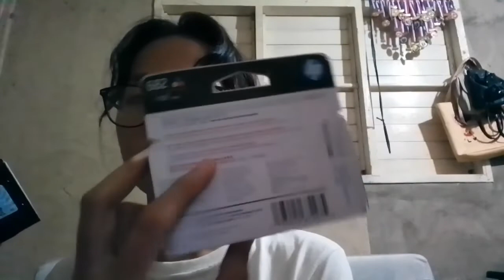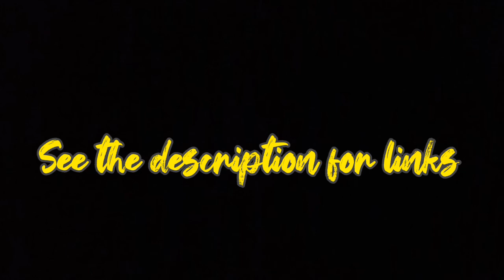HP DESKJET INK ADVANTAGE 2336 | REVIEWS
HP DESKJET INK ADVANTAGE 2336
FROM SHOPEE

MATERIALS INCLUDED
MANUALS
INK CARTRIDGE 682
*BLACK
*TRI COLOR
USB TYPE CONNECTOR
PLUG

Check out HP Deskjet Ink Advantage 2336 Color Printer - Print, Copy, Scan - For Home and Office

The reviews were just base on my experience.